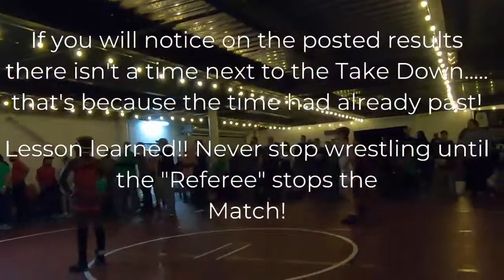NAWE Heart Break Duals 5th Match